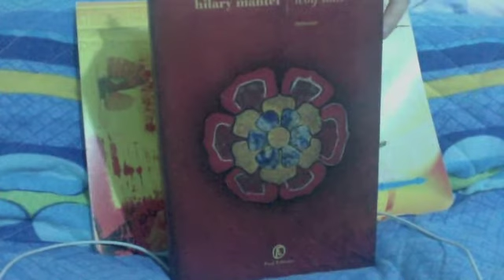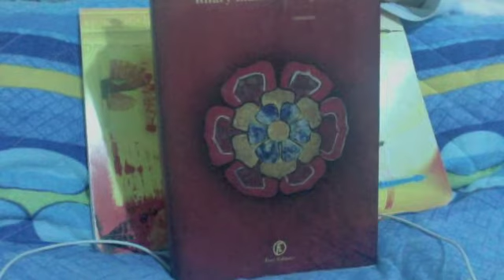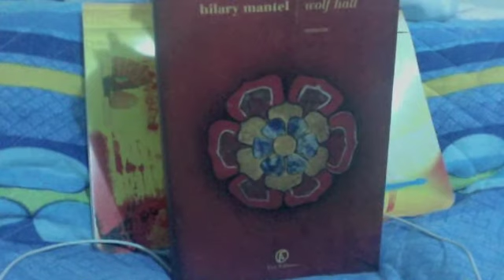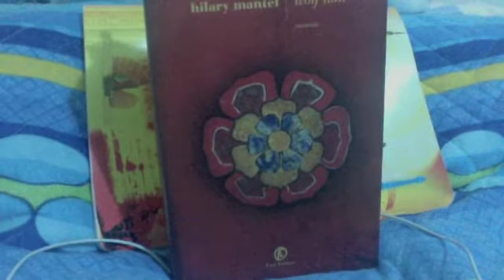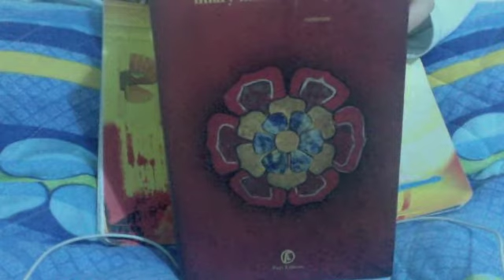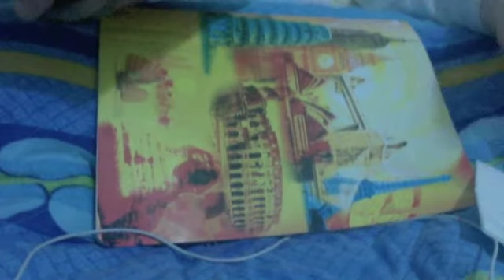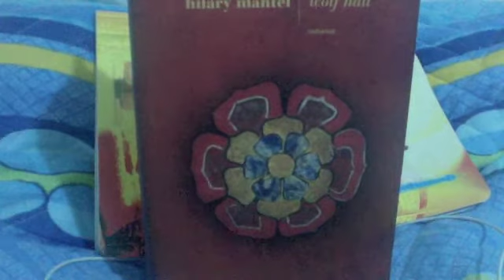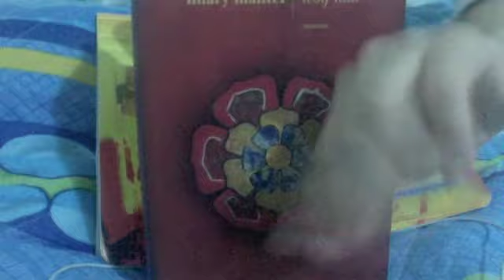Opinioni & co. Wolf Hall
Rieccoci dopo una pausa a parlare di libri. Kaire a tutti lettrici e lettori.
Mai letto un romanzo storico? Bene se vi piace il genere gettatevi fra le parole della Mantel. Vi proietta letteralmente all'epoca come una macchina del tempo...
Se avete pernacchie, pomodori o insalata da indirizzarmi usate pure il cestin...ehm, il box sottostante, per tutto il resto c'è l'esaurimento nervoso. Buone letture!!!